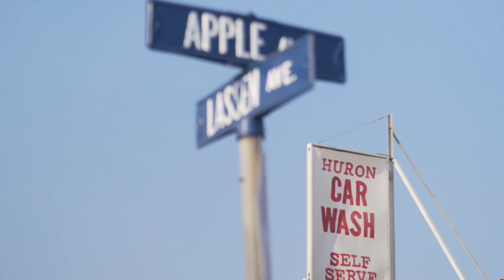“Green Raiteros: Electric Rideshares for Rural Huron”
Huron is a small, farm worker town with high poverty and pollution and very limited access to public transportation.

That's why communities like these need Green Raiteros programs: ride-sharing programs for rural neighborhoods that utilize electric vehicles.